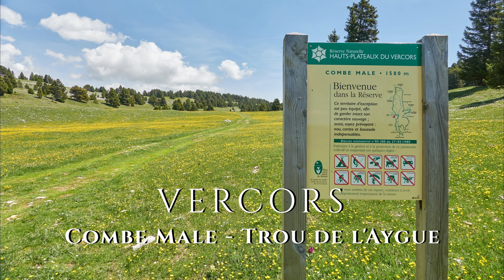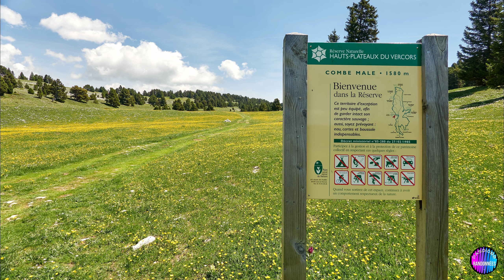Rando Vercors - Combe Male - Trou de l'Aygue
Une jolie randonnée, menant sur les hauts plateaux du Vercors, avec une superbe vue sur le Grand Veymont et en passant par quelques curiosités géologiques, dont le spectaculaire Trou de l'Aygue.